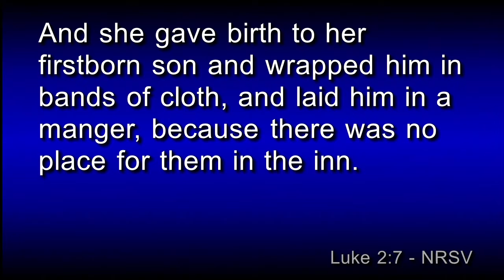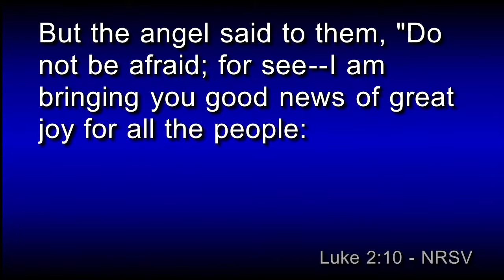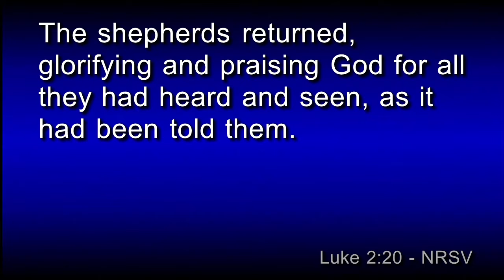12 24 2019 Christmas Eve Praise Sermon Pastor Eric Riesen "Luke 2:1-20"